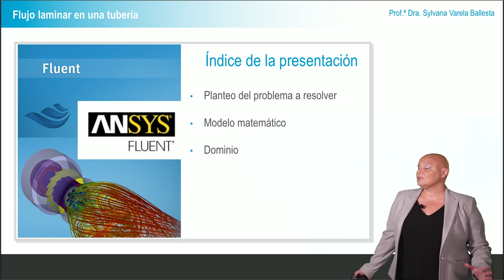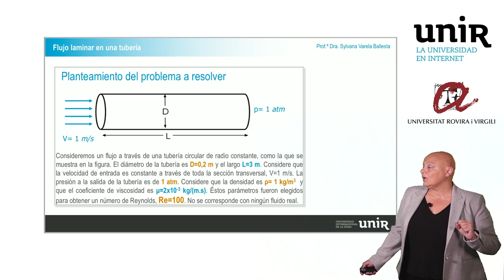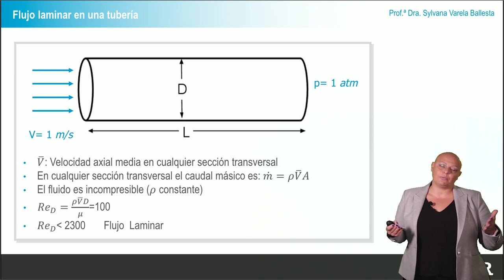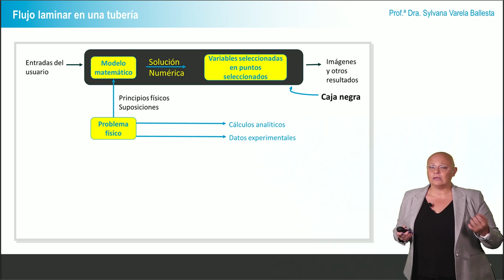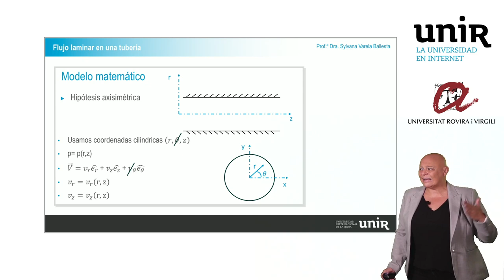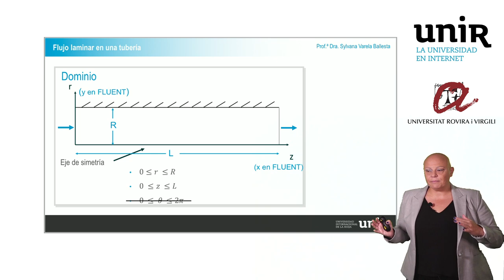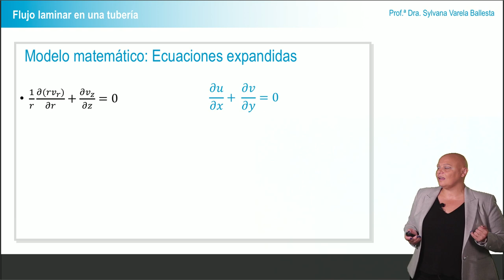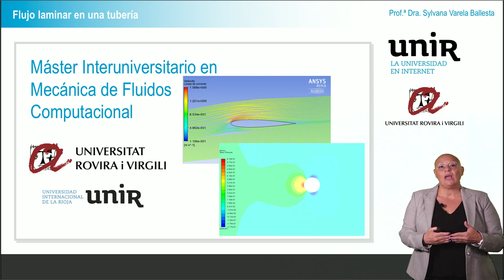Flujo laminar en tubería horizontal 1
Resolución numérica del flujo en una tubería en posición horizontal.